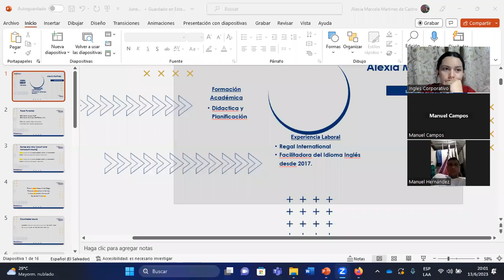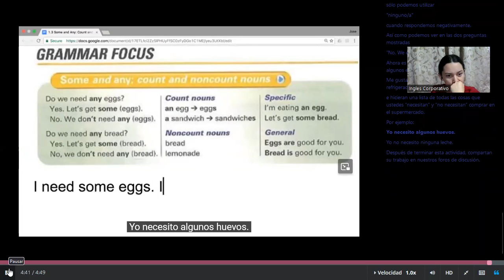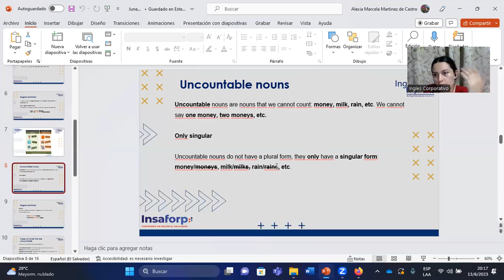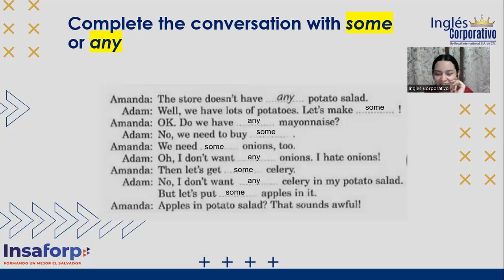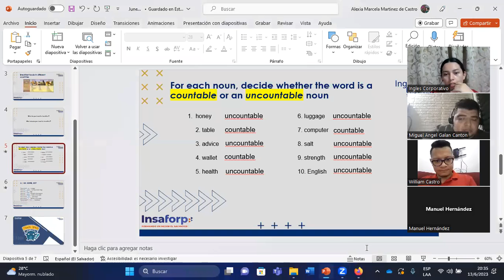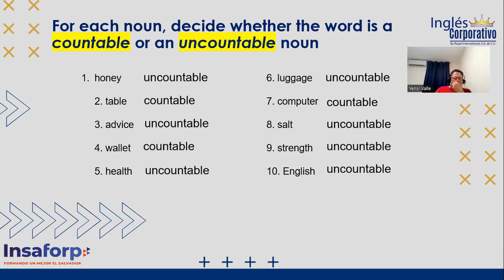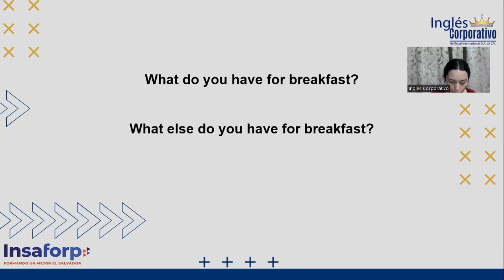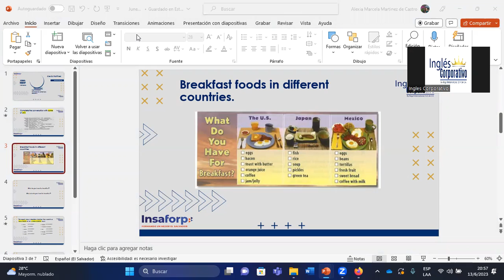SESION10-13/06/2023-P2-15-HANES-8-9-PM-05-23-MARTINEZ-Some and Any: Count and Noncount Nouns